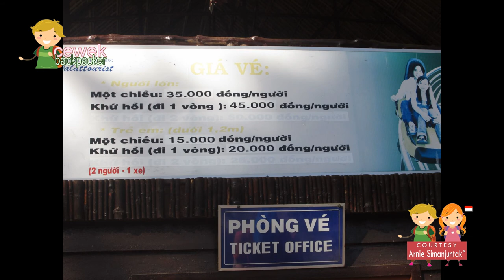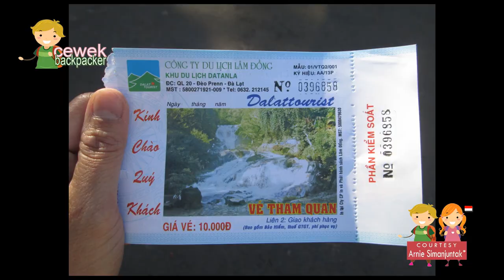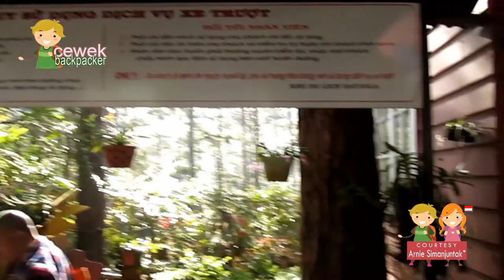ROLLER COASTER DATANLA WATERFALL DALAT VIETNAM | EPS. 14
Yang suka wisata alam sambil memacu adrenalin, pastikan kamu berkunjung ke sini ya.